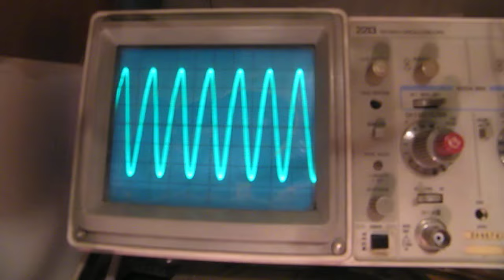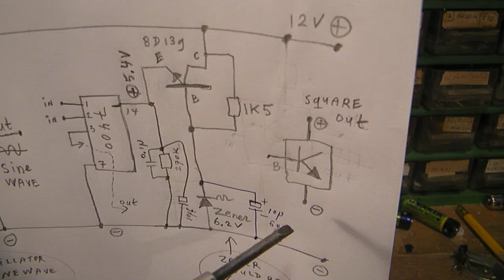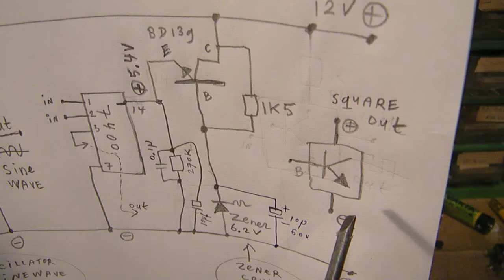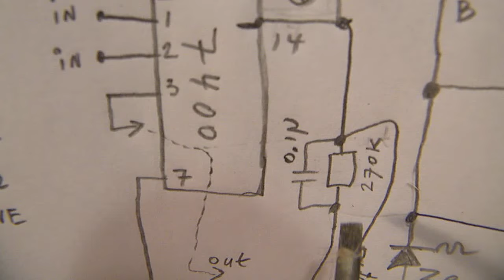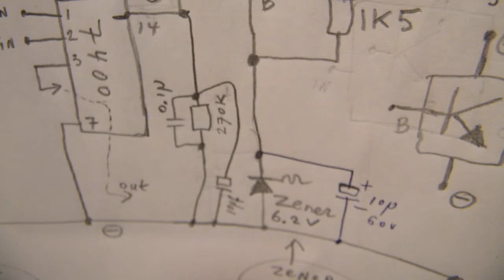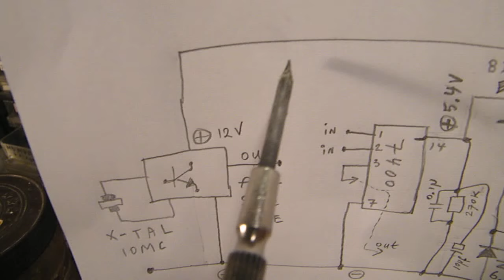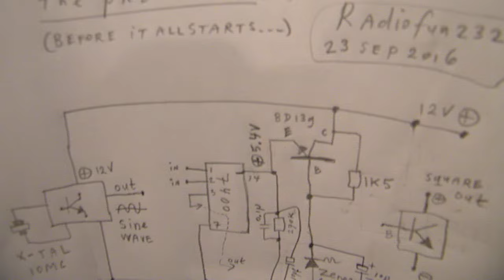10 MHz Clock Sine wave/Square wave oscillator (pre work): specialized (decoupling)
Part 1 from the 10 MHz crystal clock oscillator circuit: the very importance from a good well decoupled power supply, connected to the oscillator and following stages.
All these videos are in the  "comments" section in alphabetical order.

My books are available on the Lulu website, search for Ko Tilman there.